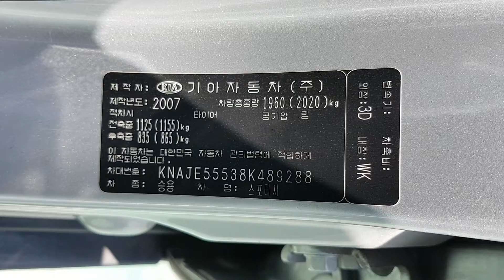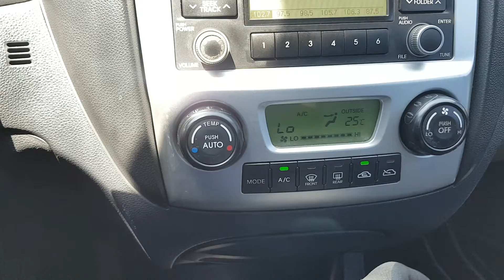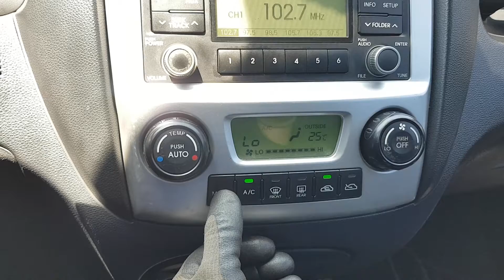SPORTAGE KNAJE55538K489288 TLX